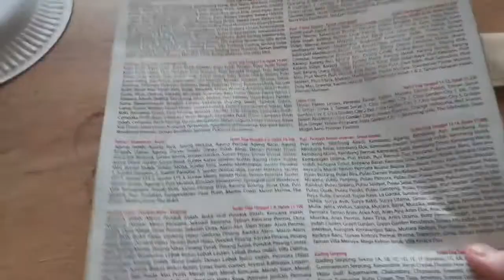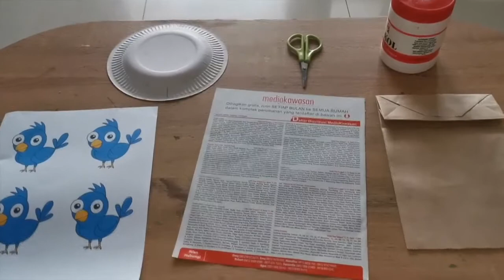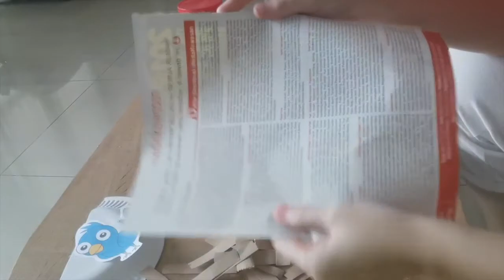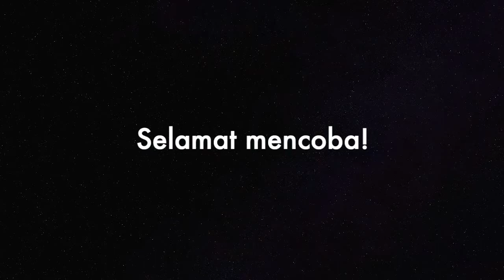DIY Bird Nest